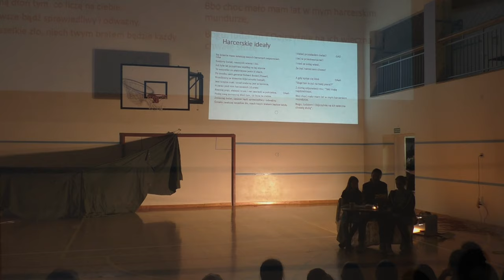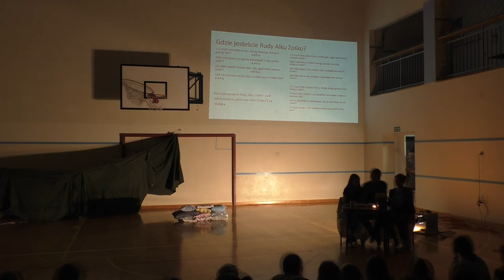Spektakl teatralny - kominek fabularny. Listopadowy biwak hufca. Wola Mielecka, 9-11 listopada 2018.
W terminie 9-11 listopada 2018 roku w Woli Mieleckiej odbył się listopadowy biwak hufca.
Na uczestników czekało wiele atrakcji. Poznawaliśmy historię harcerstwa oraz drogę Polski do odzyskania niepodległości.